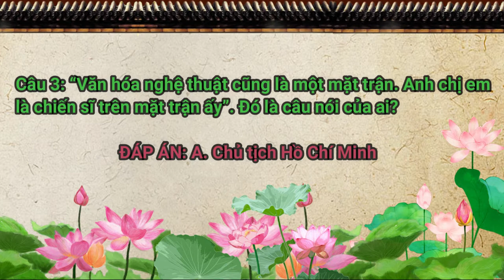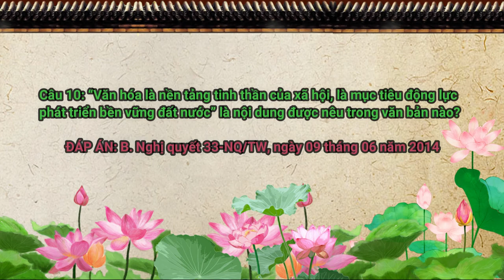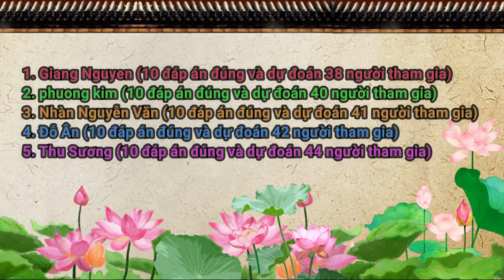Công bố kết quả chương trình Giao lưu "Tự hào sử Việt" Kỳ 3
Mời các bạn cùng xem video để biết kết quả của chương trình Giao lưu "Tự hào sử Việt" Kỳ 3.
Cao Lãnh, tỉnh Đồng Tháp từ thứ 2 - 6 theo giờ làm việc để nhận thưởng.
Hãy tiếp tục đồng hành cùng nhau trong các kỳ phát sóng tiếp theo các bạn nhé!